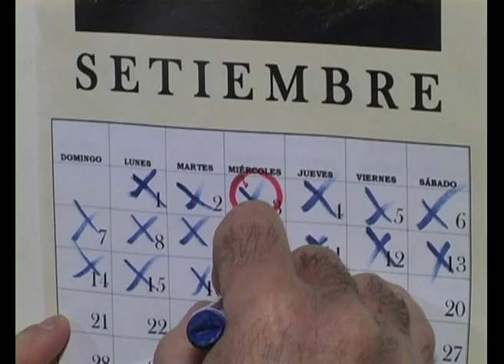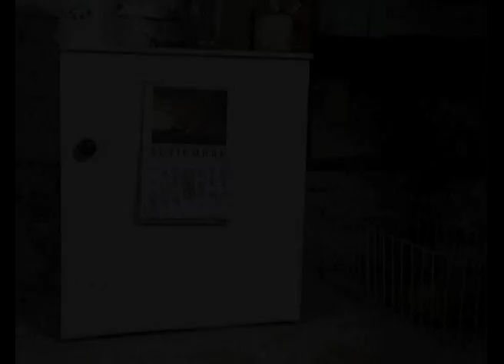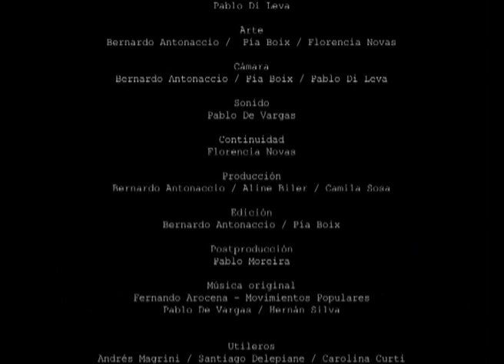Agua eres, agua serás - Corto - Actuación Gerardo Silbert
Finalista Concurso Georges Méliès 2008- Cortometraje, filmado por equipo de estudiantes Ort Uruguay - Guión y Dirección y Dirección de Fotografía: Bernardo Antonaccio -Pía Boix -Actuación: Marcelo Antonaccio - Andrés Magrini - Gerardo Silbert -
Asistente dirección: Delmira Infante - Asist. de Foto y Gaffer: Pablo Di Leva - Arte: Bernardo Antonaccio/Pia Boix/ Florencia Novas - Cámara: Bernardo Antonaccio/Pía Boix/ Pablo Di Leva - Sonido: Pablo De Vargas -Continuidad: Florencia Novas - Producción: Bernardo Antonaccio/ Aline Biler/ Camila Sosa - Edición: Bernardo Antonaccio / Pía Boix - Postrproducción: Pabrlo Moreira -Música original: Fernando Arocena -Movimientos Populares-Pablo De Vargas / Hernan Silva -Utileros: Andrés Magrini/Santiago Delepiane/ Carolina Curtl -